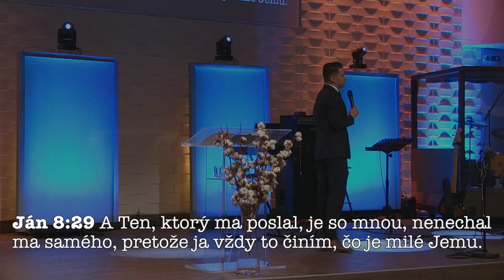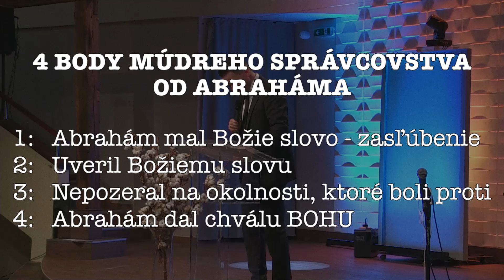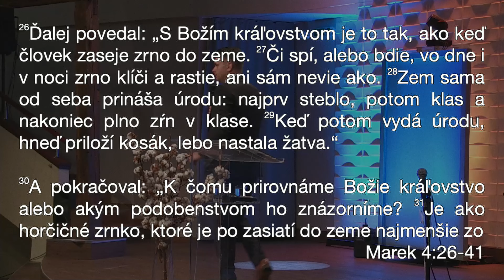[03.03.2024] Erik Matej: Správcovstvo Božej viery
Záznam z online bohoslužby Apoštolskej cirkvi v Košiciach v sérii kázní na tému: Správcovstvo.